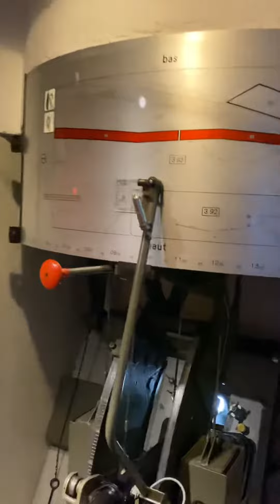Монтрё. Военная база. Путешествие июнь, день2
Возле замка Шейён, швейцарская военная база в горе до 1995, сейчас развлечение для детей и взрослых